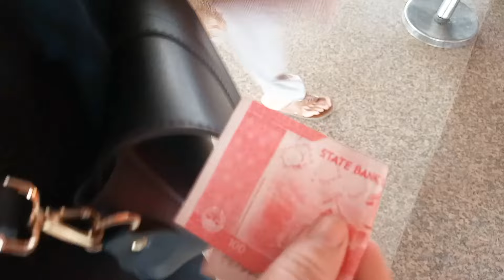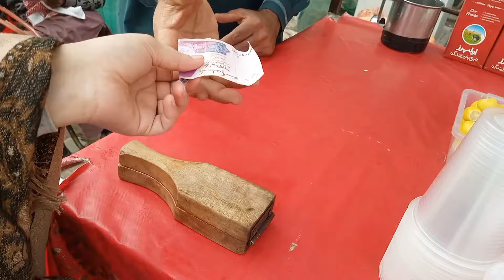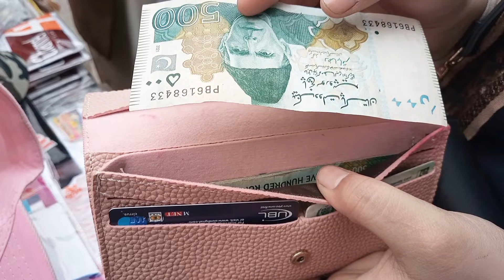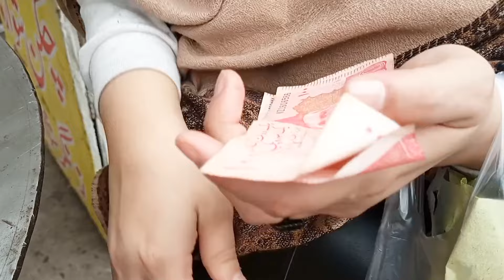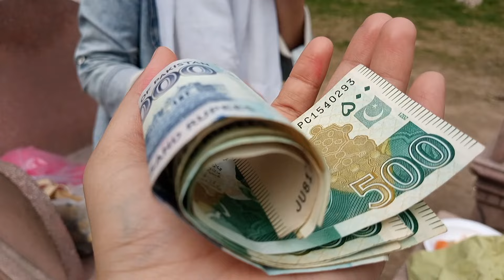تحدي اش نقدر نسوي ب ١٠٠ ريال سعودي في باكستان ؟ اكلات_شوارع في باكستان